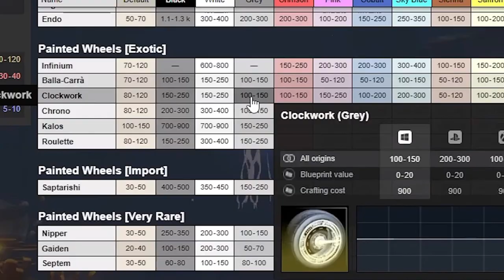Best Golden Egg Basket Openings Rocket League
YouTuber #1 - @pickapixel
YouTuber #2 - @JonSandman
YouTuber #3 -@TriHouse
YouTuber #4 - @Dylbobz
YouTuber #5 - @CoralCoke